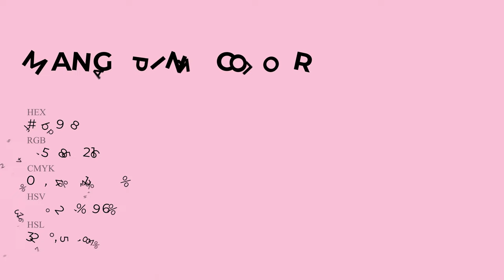Manga Pink color f5b9d8 hex Cool Red color f5b9d8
What color is Manga Pink ? f5b9d8 hex, Cool Red color f5b9d8

Hex f5b9d8 Color Code is also known as Manga Pink color

Hex f5b9d8 Color code in RGB color code model is created after adding 96.08% red color, 72.55% green color and 84.71% blue color.
Hex f5b9d8 Color code in CMYK color (process color) code model is generated after subtraction of 0% cyan, 24% magenta, 12% yellow, 04% black.